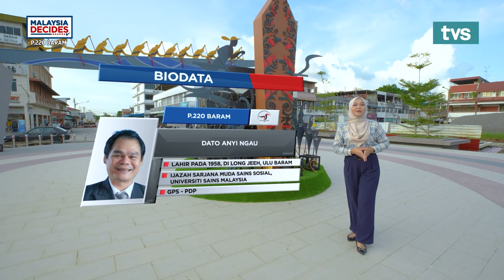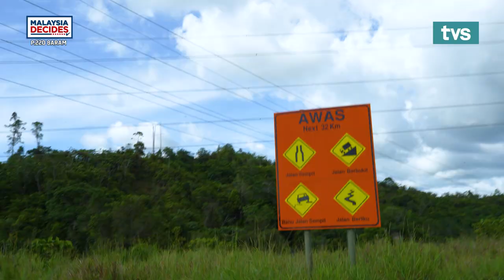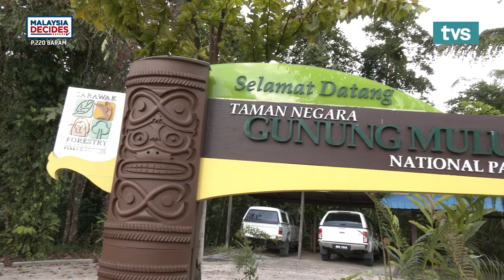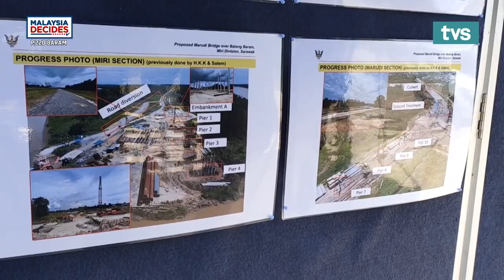MalaysiaDecides | P.220 Baram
Baram merupakan satu lagi kawasan Parlimen di utara Sarawak yang  merangkumi Daerah Miri, Beluru, Marudi dan Telang Usan.

Ia terdiri daripada DUN Marudi, Telang Usan dan Mulu. Kawasan Parlimen ini mempunyai lebih 430 penempatan dan didiami hampir 70 ribu penduduk.

Sebahagian besar penduduk terdiri daripada kaum Iban.